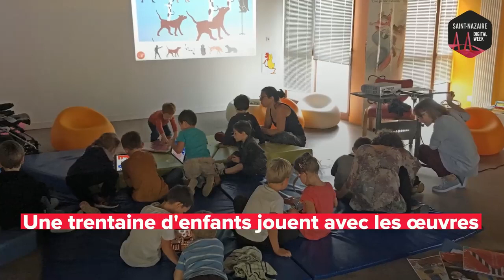Digital Week 2018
Digital Week à la médiathèque Gaston Leroux, La Chapelle des Marais
Atelier l'Art du Bout des doigts, découverte de l'application Pompidou Kids